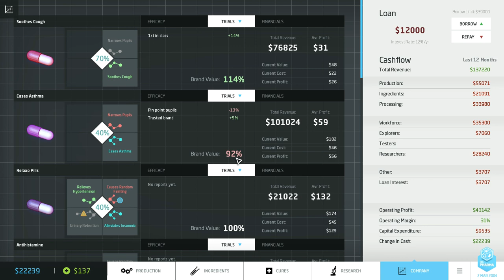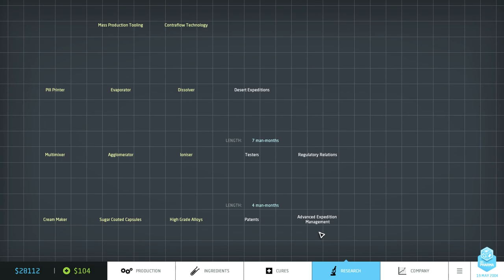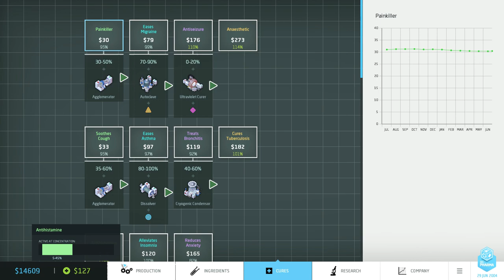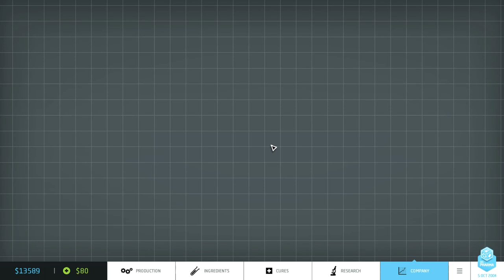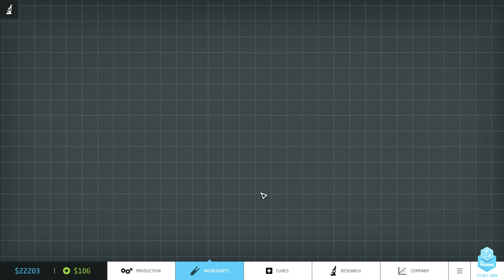Big Pharma Vlog #8 - Company tab, paint tool and more!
Episode 8 of the official Big Pharma video blog. In today's episode:
- Company tab
- New little guys standing around factory
- Paint tool
- More gameplay

Sign up to the dev newsletter here, top of right hand side bar

Big Pharma is a tycoon, management simulation game for PC all about running your own pharmaceutical company.